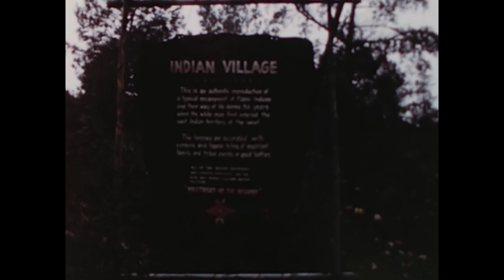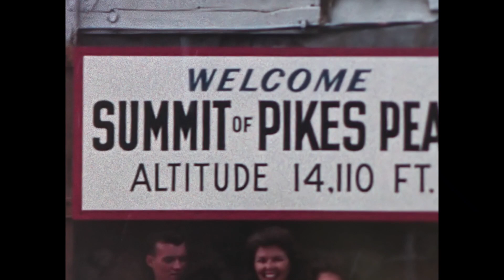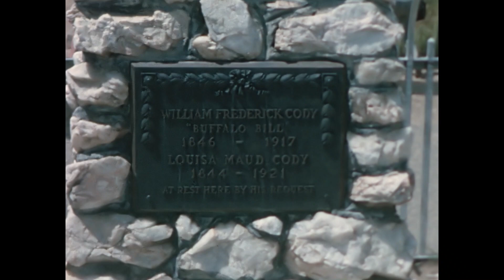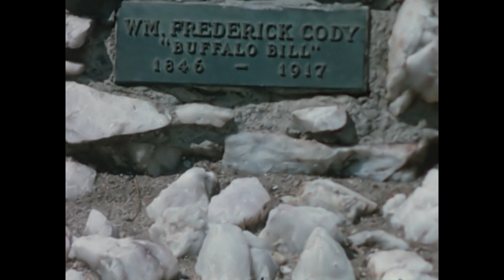Gable Family Home Movies - Early 60's